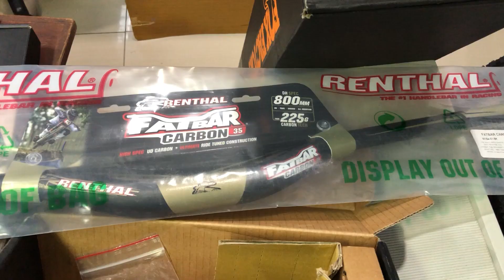2017 YT Capra Nagmukhang Bago Ulit!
This is how we were able to recondition and custom paint a 2017 YT Capra!

Gear used to shoot this video:

GoPro Hero8 Back
Iphone 10